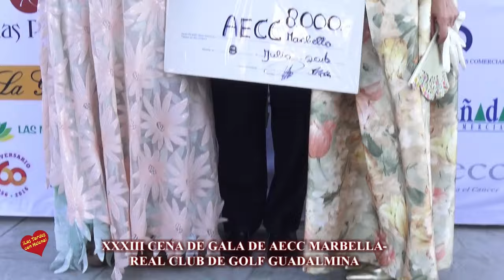XXXIII CENA DE GALA DE AECC MARBELLA CELEBRADA EN EL REAL CLUB DE GOLF GUADALMINA